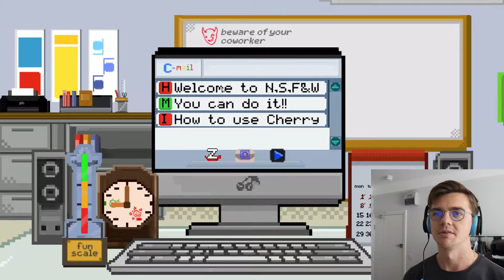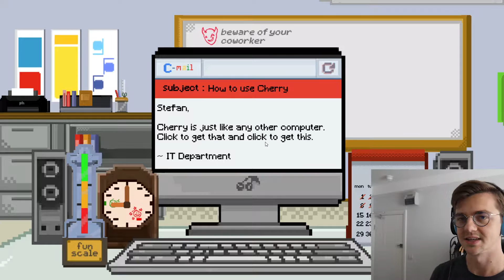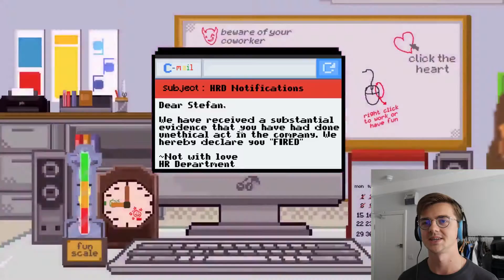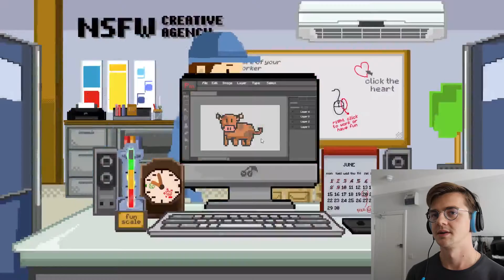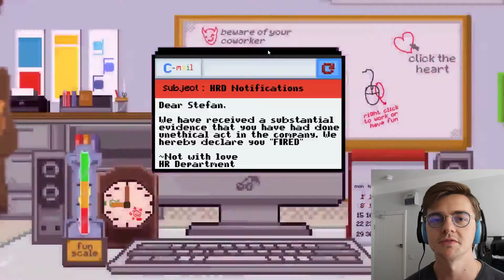SEXIEST PEPPERONI PIZZA YOU EVER SEEN | NSFW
Playing Not a Simulator For Working :D